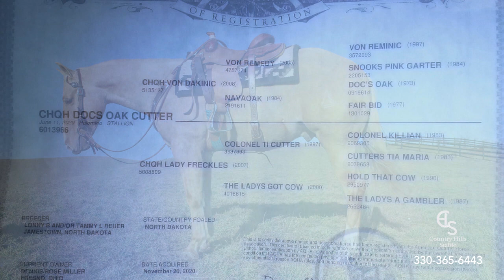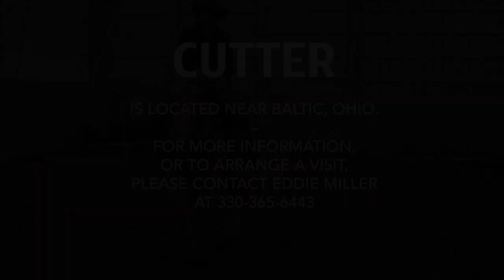SOLD CHQH Docs Oak Cutter | 2020 Palomino AQHA Gelding | Horseman's Mission Select Sale 2023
"Cutter" is a great-minded golden palomino 2020 registered AQHA gelding, standing 15 hands and selling at The Horseman's Mission Select Sale on May 12 and 13 in Sullivan, Ohio. He's also entered in the 1st Horseman's Mission Ranch Horse Futurity on May 12.
From the owner, "Cutter is trained the best to ride. He has been on trails and the roads -  traffic does not bother him at all. We have used Cutter all around the farm, including pasture roping and working with cattle. Cutter has a great mind and disposition, and his pretty color and beautiful flowing white mane makes him stand out where ever he goes." Located near Baltic, Ohio.
[Please note: Sugar Bush Equine does not own this horse. I edit videos and promote based on what I'm told. Please direct any questions to the owner at the number above. I strongly recommend that you watch the video carefully and involve an expert if you are a beginner or inexperienced. No implied guarantees.]